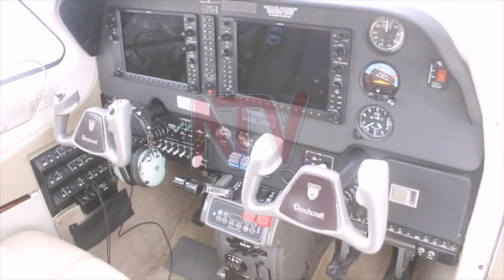Junior works Minister Ecweru orders encroachers to vacate Soroti Flying School land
Hundreds of people living close to the East African Civil Aviation Academy known as Soroti Flying School in Soroti city, have been directed to vacate the land immediately or be forcefully evicted. According to the State Minister for Works, Musa Eweru, this is to allow for the expansion of the runway to accommodate bigger aircraft. The Soroti City Mayor, Joshua Edogu, who denied allegations that the city allocated the land to developers, called for a meeting between the Civil Aviation Authority and the City Technical team to draw the boundaries before evictions are enforced.